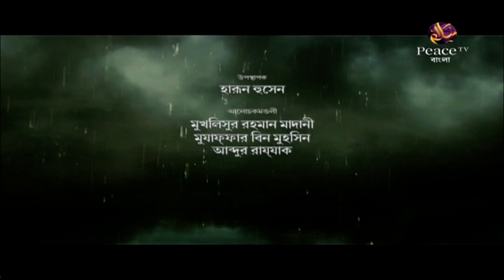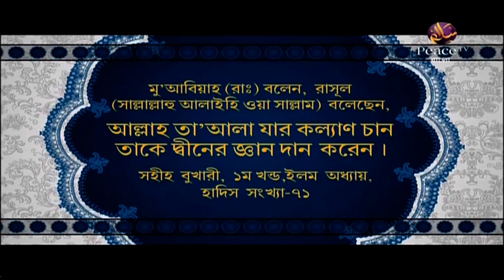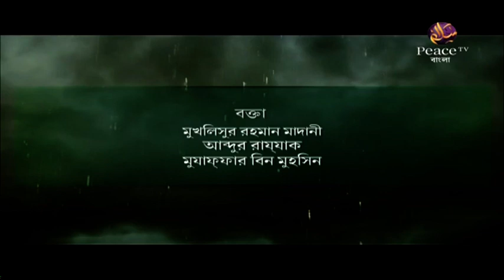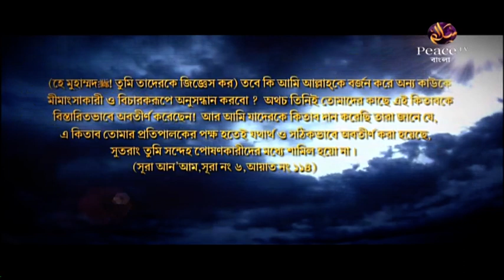৫৭. কুরআনের কাহিনী। গ্রুপ আলোচনা। পিস টিভি বাংলা